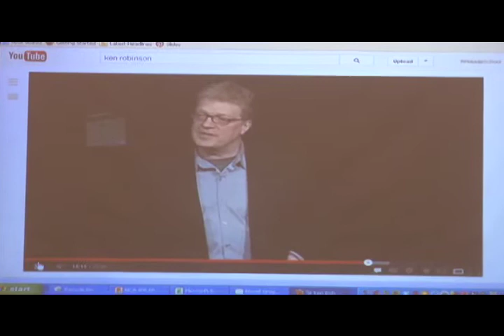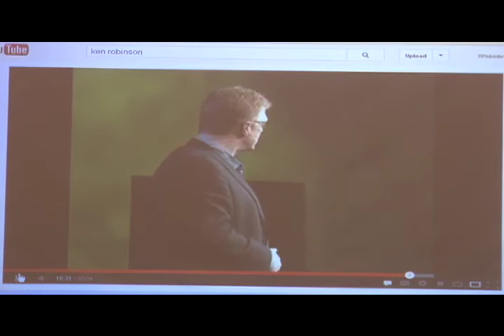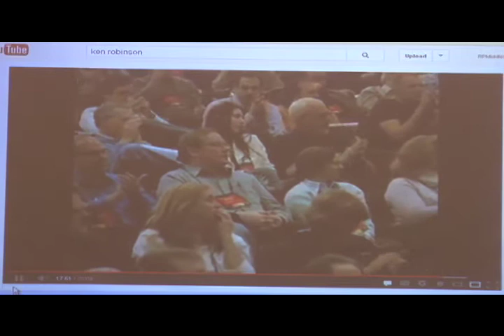Alive & Well - ADD/ADHD Parental Support Group - 5 of 6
DSE-TV's "Alive & Well" presents the ADD/ADHD Parental Support Group event, hosted by the Reeths-Puffer Middle School. This program covers holistic approaches to addressing ADD and ADHD among children. Guests include organizer Lanelle Hanly, Simeon Frang.